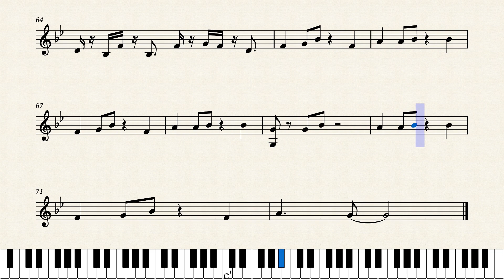Hope by Tobu Exercise (arr. rguigui)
Violine exdercise based on the song Hope by Tobu (NCS mix.)